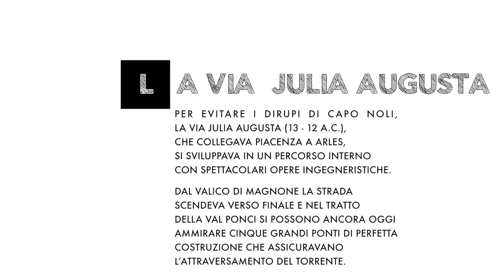I Ponti Romani della Val Ponci con DJI SPARK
Passeggiata in Val Ponci lungo l'antico tratto della via Julia Augusta e i resti dei ponti romani. La via Julia Augusta, costruita a partire dal 13 A.C., venne realizzata per dare modo alle legioni romane di raggiungere il sud della Gallia. Partiva da Piacenza e, valicando gli Appennini, arrivava a Vado Ligure e da li seguiva la costa fino ad arrivare a La Turbie (sopra Monaco) dove sorge il magnifico arco di trionfo di Augusto.